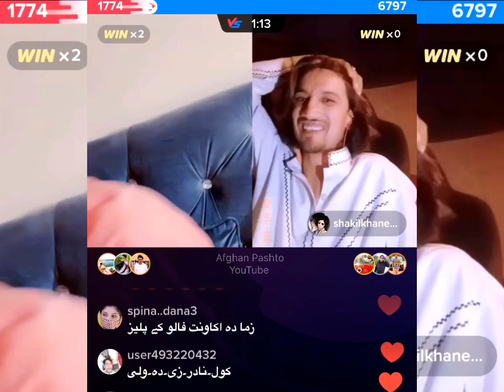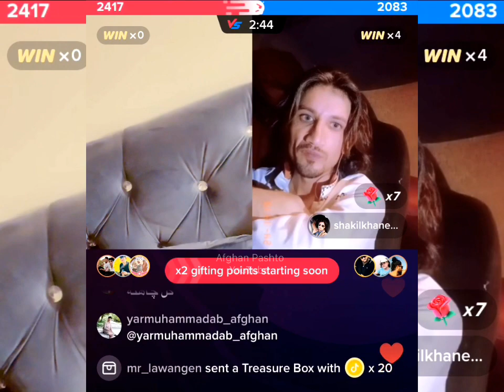lawangen and shakil khan live Part 1